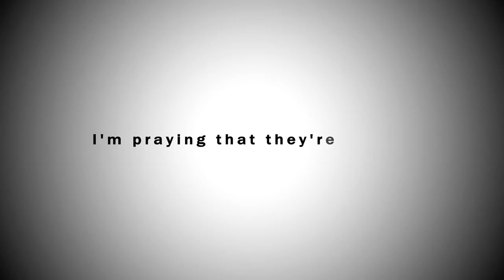Consume 🔥⚪AMV EDIT Mep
Part 1 - @reverse.
Part 2 - me
Part 3 - @SlingAmvEdits7589
Part 4- @Grumbys
Editing Software
Adobe After Effects